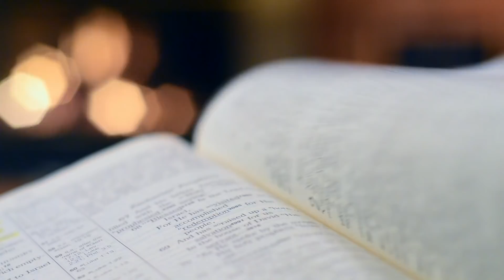Homilia Diária | Jamais desistamos de nossa fé | 13 de Novembro de 2021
“Mas o Filho do homem, quando vier, será que ainda vai encontrar fé sobre a terra?” (Lucas 18,8).

Jesus conclui essa parábola maravilhosa com um questionamento muito profundo que cai no coração de cada um de nós: "Quando Ele voltar, vai encontrar fé no meio de nós?". O exemplo de fé que Ele dá é justamente dessa viúva, porque o juiz era iníquo, o juiz não temia a Deus, não respeitava ninguém, mas essa viúva era insistente e persistente, ela não desanimava nunca. O juiz já estava até ficando aborrecido com essa mulher de tanto que ela insistia para que ele lhe fizesse justiça.

Para se ver livre daquela mulher, ele diz: “Vou fazer justiça a ela, porque daqui a pouco ela vai me agredir de tanto que ela insiste comigo. Não sou justo, mas tenho que aprender a ser diante da insistência dessa mulher”.

Gerente de Conteúdo: Rogéria Nair
Gerente Operacional: André Luiz da Rosa
Direção: Karina Silva
Câmeras: Editores CN Brasília
Edição e Finalização: Lucas Santana